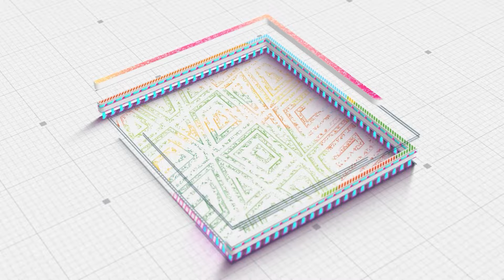15 interesting facts about peacock 🦚 मोर कभी नहीं बनाता शारीरक संबंध, जानिए इसके बारे में रोचक तथ्य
15 interesting facts about peacock 🦚 मोर कभी नहीं बनाता शारीरक संबंध, जानिए इसके बारे में रोचक तथ्य
मोरनी उम्र के साथ नर गुणों में ढल जाती है
कुछ बुजुर्ग मोरनी मोर के पंख उगा सकती हैं और नर आवाज़ निकाल सकती हैं। मोर सेक्स इनवर्जन पर शोध के अनुसार, जब मोरनी की उम्र बढ़ती है, तो क्षतिग्रस्त या वृद्ध अंडाशय वाले मोरनी अधिक एस्ट्रोजन का उत्पादन बंद कर देते हैं और वे नर की तरह दिखने और आवाज करने लगते हैं।

मोर के बारे में मजेदार तथ्य क्या है?
मोर के बारे में क्या लिखें?
मोर के क्या गुण होते हैं?
मोर से आप क्या समझते हैं?
मोर की कितनी आंखें होती हैं?
मोर के कितने पंख होते हैं?
मोर के बारे में निबंध कैसे लिखा जाता है?
10 पंक्तियों में मोर के बारे में क्या?
मोर के बारे में आप क्या जानते हैं इंग्लिश में 20 पॉइंट्स?
मोर से हमें क्या सीखना चाहिए?
मोर किसका प्रतीक है?
मोर कब खुश होता है?
मोर के बारे में क्या खास है?
मोर की उपयोगिता क्या है?
मोर की कहानी का नैतिक क्या है?
आप एक सुंदर मोर का वर्णन कैसे करते हैं?

What is special about peacock?
What are the features of peacock 🦚?
What is the old name of peacock?
What about peacock in 10 lines?
What are 5 interesting facts about parrots?
What is peacock unique behavior?
Why is it called peacock?
Why peacock is the best?
What is the full form of peacock?
Is A peacock a girl or a boy?
Who is the Lord of peacock?
क्या मोर एक भाग्यशाली प्रतीक है?
मोर का रंग क्या है?
बच्चों के लिए मोर क्या है?
What is peacock Speciality?
Why is peacock important for us?
Why peacock is so beautiful?
Why is peacock a favorite bird?
What are the good qualities of a peacock?
What shows are unique to peacock?
What are 10 interesting facts about birds?
What are 5 facts about pigeons?
What is bird name in English?
What are 3 interesting facts about peacock?
What is peacock food facts?
Why peacock is good?
क्या मोर एक भाग्यशाली पक्षी है?
मोर राष्ट्रीय पक्षी क्यों है?
मोर सफल क्यों होता है?
क्या मोर सुंदरता का प्रतीक है?
मोर आपका पसंदीदा पक्षी क्यों है?
क्या मोर एक आध्यात्मिक जानवर है?
Who is peacock god?
Why does Krishna wear peacock?
Who is peacock male or female?
What is a peacock child called?
What do you call a girl peacock?
Is peacock a baby or egg?
What does mean?
Is peacock a special name?
Why is peacock special?
Is peacock beautiful or handsome?
How tasty is peacock?
Do pigeons have high IQ?
Do pigeons have teeth?
Do pigeons sleep?
What are bird facts for kids?
What are 5 interesting facts about crows?